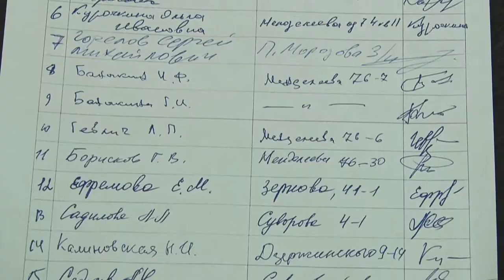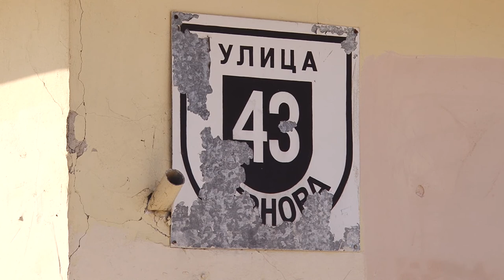Что будет на месте старой наркологии?